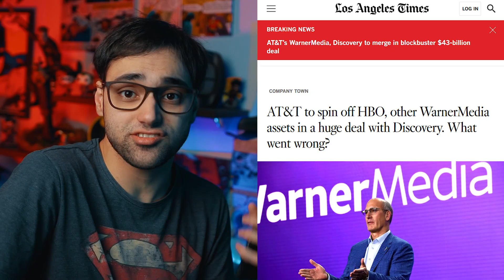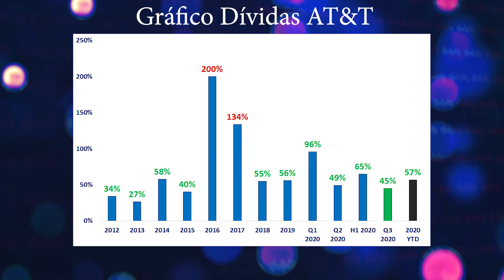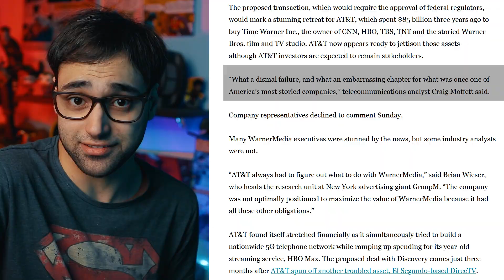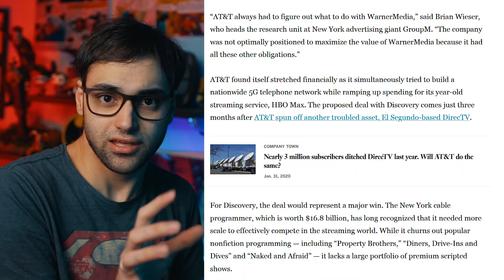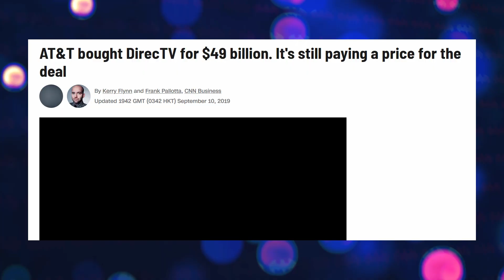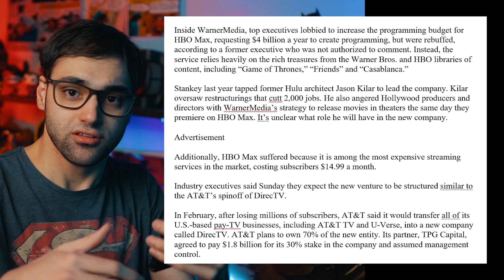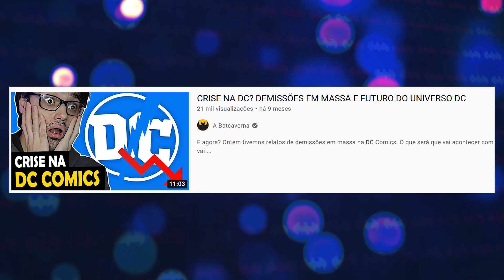URGENTE! WARNER É NEGOCIADA POR 40 BILHÕES E SOFRE FUSÃO ENTENDA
Bomba. A Warner foi negociado em uma fusão que vai envolver Warner Media e Discovery. O que isso muda e como afeta a DC? Vamos ver.